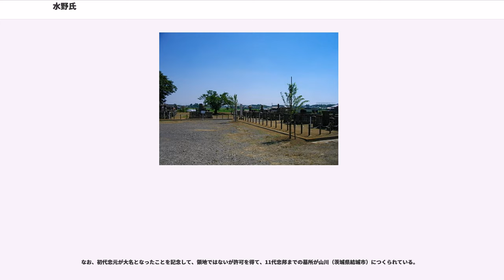水野氏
水野氏（みずのし）は、清和源氏を称する日本の氏族。戦国時代には緒川城、刈谷城を中心に尾張国南部の知多半島と三河国西部に領地を広げ、織田氏や徳川氏と同盟を結び最盛期には24万石と称される勢力となった。

宗家のほか、大高水野氏、常滑水野氏などの諸氏があった。宗家は徳川家康の母・伝通院の実家にあたり、江戸時代には徳川氏の外戚家として遇された。『柳営秘鑑』では、岡崎譜代とされる。近世大名家を輩出した一族の一つであり、また江戸時代中期から後期には幕府の老中に人物を輩出し続け、享保の改革や天保の改革に関与するなど、国政を握った。

幕末期においては、下総結城藩、駿河沼津藩、上総鶴牧藩、出羽山形藩の各藩の藩主が水野氏であった。その他、寛文7年（1667年）に改易となった上野安中藩の藩主や紀州藩の附家老であった紀伊新宮城主もこの一族であった。

水野氏の出自は『寛政重脩諸家家譜』では清和源氏八島氏流と称している。鎮守府将軍源満政を祖として、満政の7世孫の浦野重房の代に至って尾張知多郡阿久比郷小河に住して小河氏（小川氏）と称して、その子重清は春日井郡水野郷に一時期住して、水野とも称するようになったという。苗字の地とされる同春日井郡水野郷（瀬戸市水野）には古代から続く桓武平氏良兼流長田氏流水野氏があり、源姓小河氏流水野氏と婚姻関係が生じていた可能性がある。

その一方、水野氏のもう一つの苗字の故地として京都嵯峨水野の里があるとする説が『寛政譜』には記されている。すなわち、右大臣近衛道経の子経村は山城国西嵯峨野（葛野郡）水野邑に住して水野家と称していたが、これが同族の水野清房（勧修寺清房?）の養子となったことに因むという。この伝承は後世に水野氏が藤原北家近衛家と称する根拠の一つなったと考えられる。その後、経村の子雅経は阿久比郷小河の地頭職に任じられ主として小河姓を称するようになった。以後は正房の代まで知多郡小河にて御家人・地頭職を務めたという。

南北朝時代に小河正房は土岐直氏の攻撃をうけ、子の信業と共に戦死し（小河合戦）、孫の信安は先祖の故地春日井郡水野郷へ移り再び水野を称した。その後、曾孫水野忠義は知多郡小河に戻り潜在し勢力を蓄え土岐氏に備えた。水野忠義は貞守の父である。

戦国期において水野氏が勢力を伸ばすのは、15世紀中頃水野貞守が尾張国知多郡小河（現在の知多郡東浦町緒川）に緒川城と、尾張国と狭い入り江（現在の境川及び逢妻川）を挟んで隣接する三河国碧海郡に刈谷城の二つの拠点を置いたのに始まる。その後、水野氏は知多郡大野の佐治氏、渥美郡の戸田氏と争いながら勢力を広げ、大高城、常滑城、亀崎城、宮津城、鷲塚城などを有した。

水野宗家は水野忠政の時には貞守以来の緒川城と刈谷城を領有したうえ知多半島を南下、佐治氏、戸田氏を圧迫し、三河においては西尾城の吉良氏を圧迫した。水野氏は当初、今川氏やその傘下にあり近郷に割拠する松平氏との関係が深く、特に松平氏とは頻繁に通婚していた。この時期において水野氏は松平氏と同等の勢力であり、徳川家康の母伝通院（水野忠政の娘）の入輿もこの流れによるものであった。

忠政死後は水野信元（忠政次男）が継いだが、彼はそれまでの親今川路線を変更し、織田信秀と同盟（織水同盟）を結んだ。
このため松平宗家の松平広忠（徳川家康の父）に嫁いでいた信元の妹於大の方は離縁となり刈谷に帰り、久松家に嫁ぐまでの数年を刈谷城近くの椎の木屋敷で過ごした。

水野信元の弟水野信近(忠政3男)は永禄3年（1560年）の桶狭間の戦いにおいて城代として刈谷城を守ったが戦いの直後に今川家臣・岡部元信に城を攻められ戦死した。

水野信元は永禄5年（1562年）には徳川家康を支援し信長と家康の同盟（清洲同盟）を仲介し、その後も水野惣領家として三方ヶ原の戦いや、長島一向一揆との戦いに参陣した。

しかし天正3年（1575年）水野信元は突如、信長に武田勝頼への内通を疑われ（佐久間信盛の讒言によるとされる）、徳川氏を頼り逃亡をはかるが、織田信長の命を受けた徳川家康により殺害された（これには織田・徳川両氏の陰謀による水野氏排斥であったとする見方もある）。この時、跡継ぎであった水野信政（信近の子）も殺害され、ここに水野氏は断絶となる。

天正8年（1580年）難を逃れた一族は信長に再興を許され、水野忠政・四男水野忠守は尾張国小河（緒川）の、水野忠政・九男水野忠重は刈谷の旧領に復した。この時、水野...